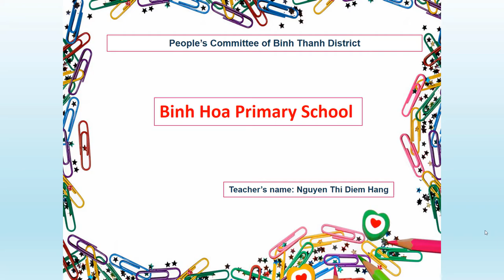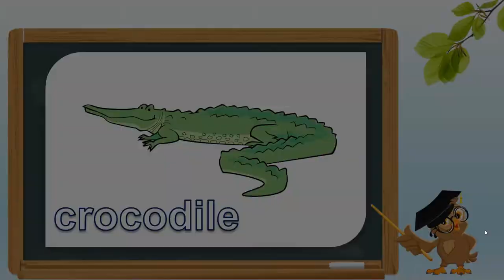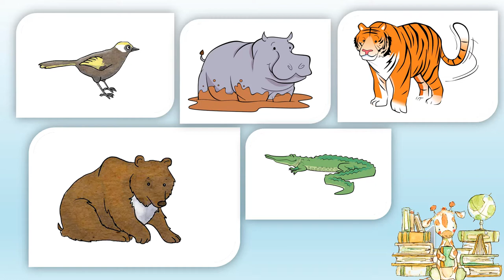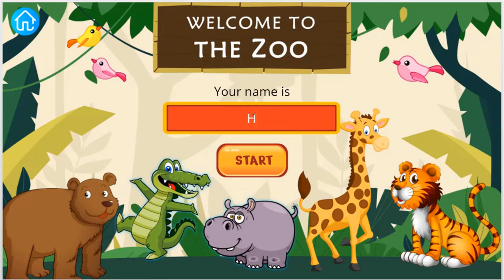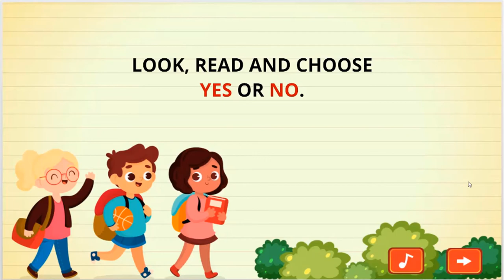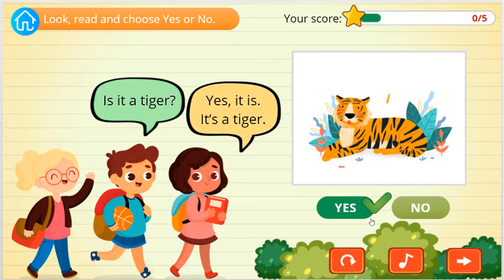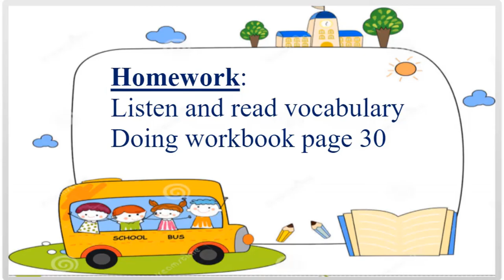Nguyen Thi Diem Hang Class 1 Subject English Week 19 Unit 4 lesson 1 They're bears!